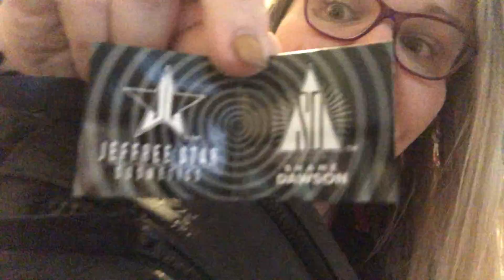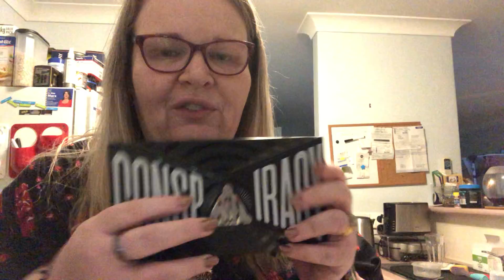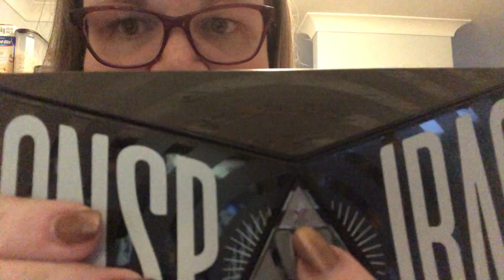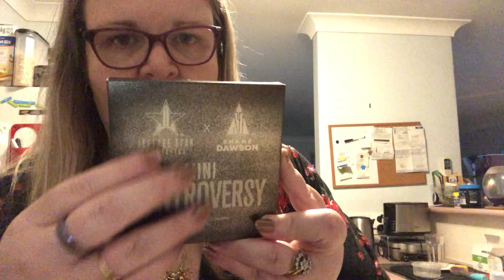Shane Dawson X Jeffree Star Review - Non make up user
Shane Dawson x Jeffree Star Review